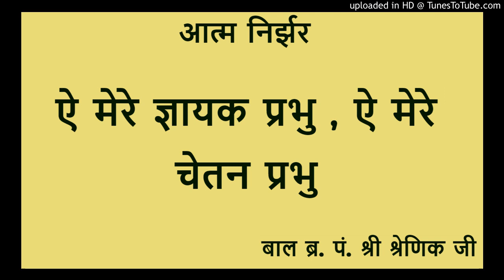A Mere Ghyak Parbhu || ऐ मेरे ज्ञायक प्रभु , ऐ मेरे चेतन प्रभु || Br. Shrenik Ji || आत्म निर्झर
मुमुक्षु समाज के विख्यात, कोकिल कंठ के धनी, बाल ब्र. पं० श्री श्रेणिक जी - जबलपुर (म.प्र.) के सुमधुर स्वरों से सुसज्जित भजन श्रृंखला 'आत्म निर्झर' प्रस्तुत है।

प्रस्तुति : ज्ञान चेतना मीड़िया प्रो. उज्जैन, महालक्ष्मी अपार्टमेंट, निजातपुरा उज्जैन (म.प्र.)

विशेष आभार : कुन्दकुन्द प्रवचन प्रसारण संस्थान, उज्जैन (म.प्र.) एवं अखिल भारतीय जैन युवा फैडरेशन, शाखा उज्जैन

संगीत निर्देशन : श्री केतुल शाह, उज्जैन

निर्माता व साऊंड रिकॉर्डिंग : विक्रांत जैन

सम्पर्क : सिद्ध प्रकाश झांझरी

स्टूडियो : दिव्यध्वनि डिजिटल साऊंड रिकॉर्डिंग स्टूडियो, उज्जैन (म.प्र.)